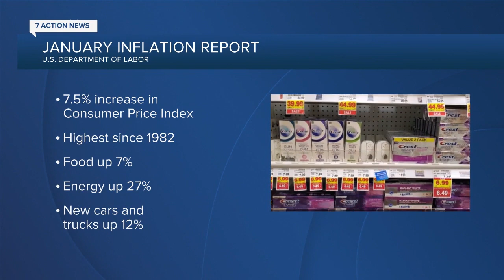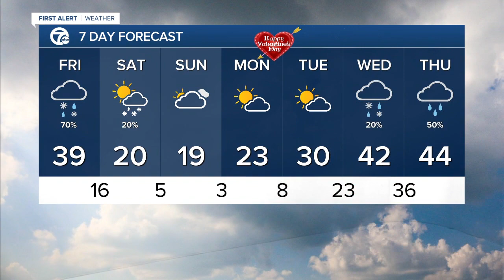WXYZ 7 Action News Detroit Latest Headlines | February 10, 7pm